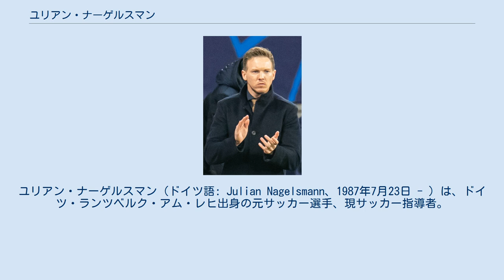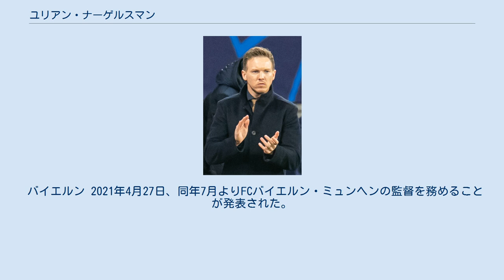ユリアン・ナーゲルスマン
ユリアン・ナーゲルスマン（ドイツ語: Julian Nagelsmann、1987年7月23日 - ）は、ドイツ・ランツベルク・アム・レヒ出身の元サッカー選手、現サッカー指導者。
ブンデスリーガのFCバイエルン・ミュンヘンの現監督。
 地元アマチュアクラブのFCイッシングの育成部門出身。
その後FCアウクスブルクのジュニアユースを経て当時ドイツ・ブンデスリーガ2部に属していたTSV 1860ミュンヘンのU17チームに移籍。
2006-07シーズンに同クラブのセカンドチームへ昇格するも負傷の影響で試合には出場できなかった。
2007-08シーズン、古巣FCアウクスブルクのセカンドチーム（ドイツ5部所属）に移籍するものの公式戦出場は無し。
膝の負傷によって2007-08シーズン途中に20歳で現役を引退した。
 シーズン途中での引退発表のためクラブとの契約が残っており、当時アウクスブルクⅡの監督を務めていたトーマス・トゥヘルの下でスカウトとして働いた。
その時にトゥヘルに指導者の道に挑戦した方がよいと言われ、1860ミュンヘンからU-17のアシスタントコーチのオファーを受けたため指導者としてのキャリアをスタートさせる事を決めた。
 その2年後TSG 1899ホッフェンハイムに移るとU-17チームのアシスタント、U-17監督、トップチームアシスタントを務め、2013-14シーズンに就任したホッフェンハイムU-19チームでは当時26歳でチームをU-19年代のドイツ王者に導いた。
翌シーズンも決勝まで進出したがシャルケ04に敗北し準優勝となった。
 ホッフェンハイム 2015年10月、2016-17シーズンからホッフェンハイムのトップチームを率いることが発表されたが、2016年2月11日、前監督のフーブ・ステフェンスが健康上の理由で辞任したことによって、前倒しでの監督就任が発表された。
28歳での監督就任はブンデスリーガ史上最年少での監督就任で、スポーツ界においては史上3番目の最年少での監督就任であった。
就任時、チームは降格圏内である17位に位置していたが残り14試合で7勝2分5敗という成績を残し残留を勝ち取った。
 翌2016-17シーズンには3バックを軸にした3-1-4-2を採用するなど自身の特色を出しつつ、前年度に残留争いに巻き込まれていたチームをボルシア・ドルトムントと3位争いを繰り広げるまでに躍進させた。
クラブは4位でシーズンを終え、ホッフェンハイムはクラブ史上初となるUEFAチャンピオンズリーグ出場権を獲得した。
シーズン終了後に契約を2021年まで延長するという報道もあったが、2019-20シーズンからのRBライプツィヒ監督就任が内定し、2018-19シーズンの契約満了をもって退任した。
 ライプツィヒ 2018-19シーズン終了後、RBライプツィヒの新監督に就任した。
UEFAチャンピオンズリーグではグループリーグを首位で突破、ラウンド16ではモウリーニョ率いるトッテナムに勝利し、32歳231日でベスト8進出を果たしたUCL史上最年少の監督となった。
 バイエルン 2021年4月27日、同年7月よりFCバイエルン・ミュンヘンの監督を務めることが発表された。